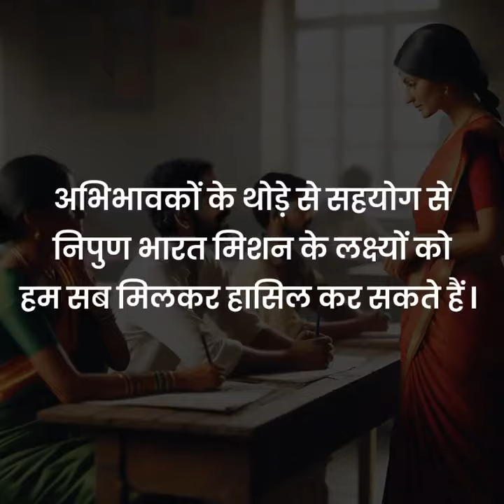मिशन निपुण बिहार क्यों जरुरी है Why Mission Nipun Bihar is necessary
सरकारी स्कूलों में 'गुणवत्तापूर्ण शिक्षा' के लिए सभी बच्चों के माता-पिता, अभिभावक-शिक्षक संगोष्ठी में जरूर भाग लें  एवं नियमित रूप से स्कूल आकर अपने बच्चों की प्रगति के बारे में शिक्षकों से बात करें।